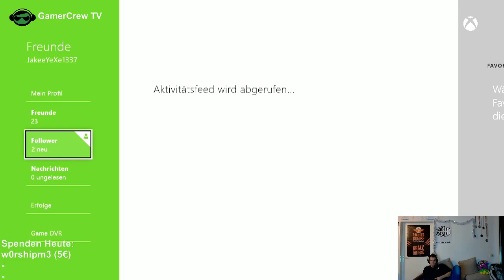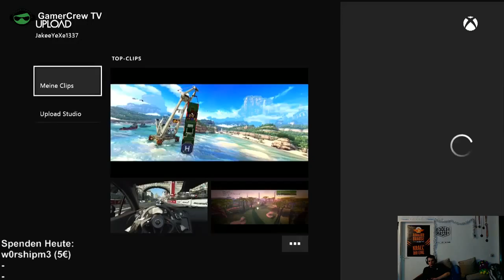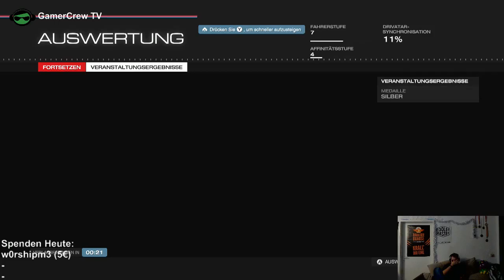Xbox One - Let´s Play Forza 5 [GER] - 6 / 8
Xbox One - Let´s Play Forza 5 [GER]